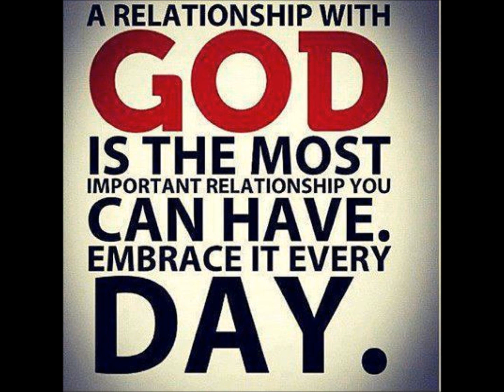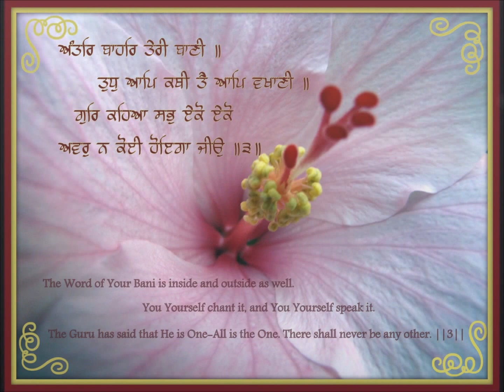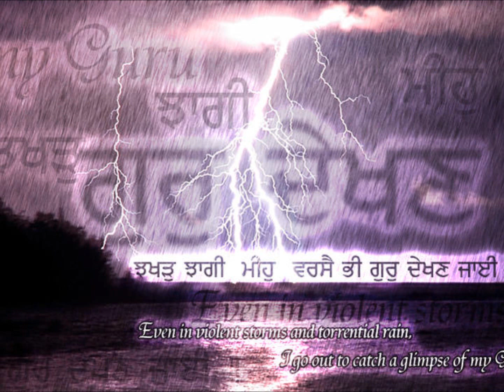Haal Muridan Da Kehna- Sant Sujan Singh Ji